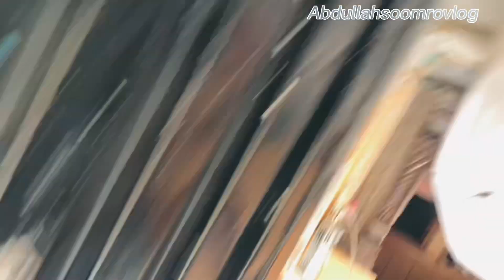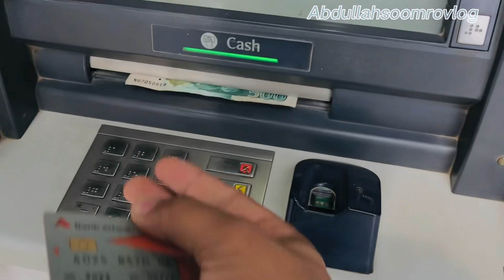Youtube sa 1st income agaye lakin kitne❤️?vlog50